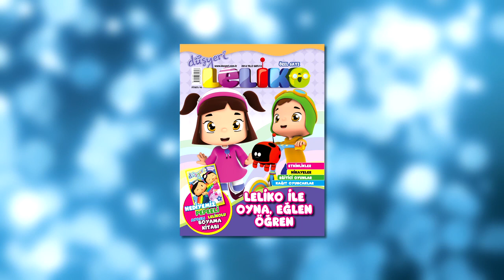Leliko Dergisi Temmuz Sayısı Tüm Bayilerde - Düşyeri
Leliko'lu, Pepee'li, RGG Ayas'lı Düşyeri Leliko Dergisi eğlenceli içeriği ile tüm bayilerde...

Pepee 'nin yepyeni tiyatro kanalını biliyor muydun ? Hemen alttaki linklere tıkla ve videolara göz at.

Pepee 'nin arkadaşı sevimli kedi Pisi, youtube kanalında seni bekliyor. Haydi hemen tıkla ve izle.